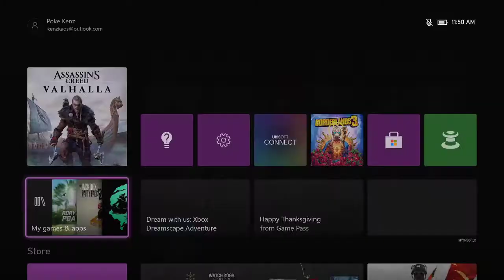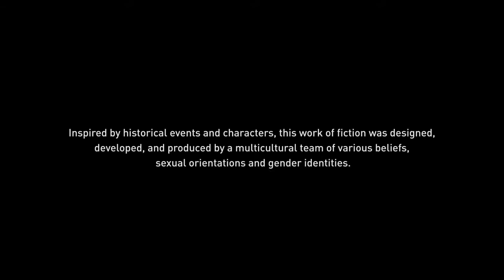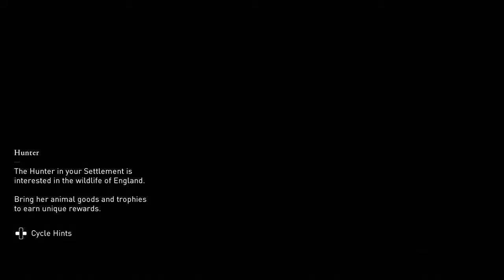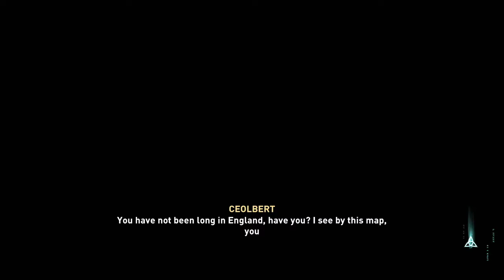Assassins Creed Valhalla ~ Pt. 4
I'm a full time student RIGHT NOW (Fall 2020) working on Pre-Dental!